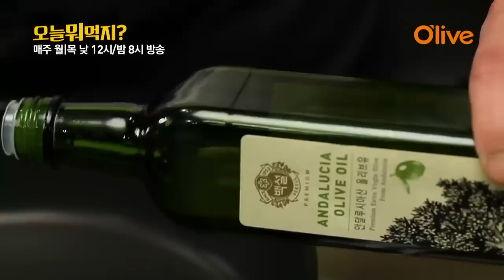오늘 뭐 먹지? 레시피 R&B 피자 오늘뭐먹지? 66화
[오늘 뭐 먹지?] 매주 월/목요일 낮12시 & 밤 8시 O'live TV 방송!